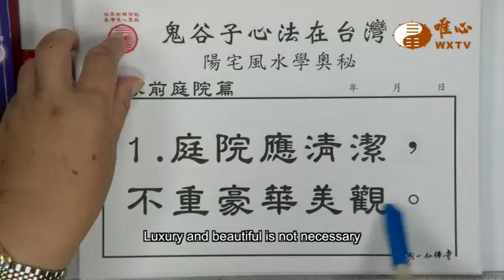EP70:The Yard Should Keep Clean｜ WXTV唯心電視台